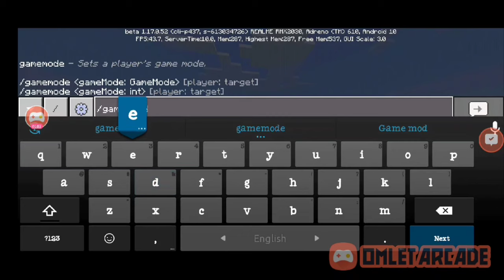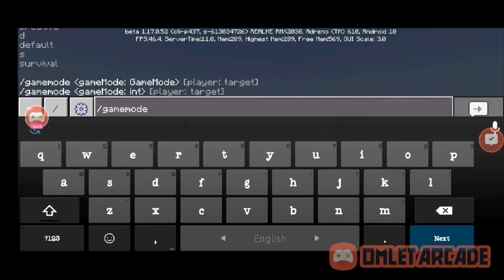Minecraft Portal gun (Portal gun mod download)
Announcement